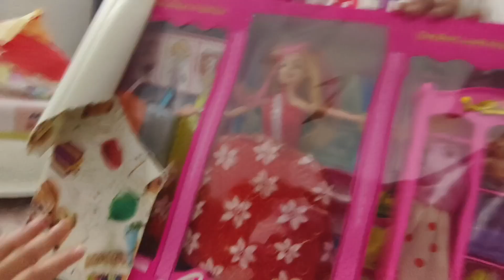2 crore ki gaadi dekh lo / jaipur se kya mila gift main